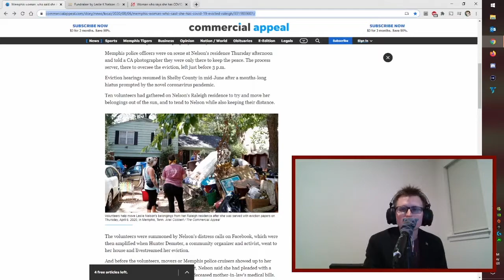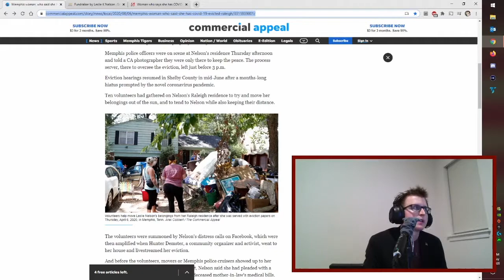Story: Woman With Covid-19 Evicted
I discuss a story about a woman evicted from her home during the coronavirus pandemic.